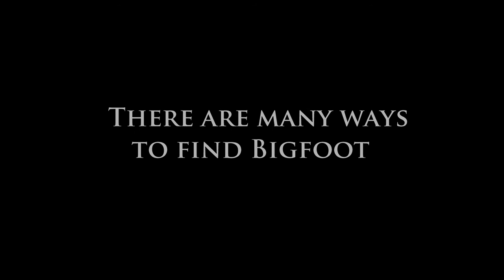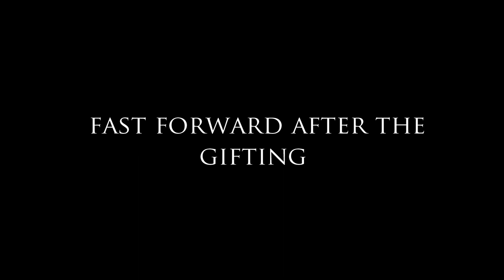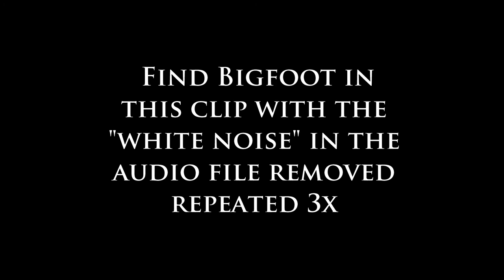You are my sunshine full screen July 21, 2015 5:37 PM visit to "The Gifted Ones" audio enhanced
Meet my Bigfoot buddy, "Sunshine" in this full screen version which captures the first "good" look of one of the "The Gifted Ones" Bigfoot group that I'm studying.  I call her "Sunshine" after the song "You are My Sunshine" which I happened to be singing her and her social group at that time.

There are many ways to find Bigfoot

This one involves singing during my July 21, 2015  5:37 PM visit to
"The Gifted Ones" my Bigfoot Study Group inhabiting the Appalachian Mountains, North America.

All of my observations and interpretations presented here of the audio are based upon an ever expanding contextual knowledge base.

Please help add to that ever growing body of knowledge by providing timestamps to assist this study.

Meet My Bigfoot Buddy "Sunshine" of "The Gifted Ones" Bigfoot Study Group -- July 21, 2015 6:37 PM

0:29    A "grunt" off to my left
1:57    Sounds of bipedal footsteps
in the creek
2:15    Clicks are signals used by Bigfoot
3:11  As they try to sing along, I change cadence
3:27   Happy sounds of Bigfoot
6:37   They say my name here!!!
6:47   My "jane goodall moment"
8:42   Bigfoots start to chime in
10:41  Gunshot or firework in the distance
10:56  Sounds of happy Squatches
11:18  under the "X," Bigfoots are happy
11:32   Something walking in the stream
11:50   I'm flanked by bigfoots
12:56   Camera  shuts off
13:01   Did you find Bigfoot in the video?
13:03   Find Bigfoot in this clip with the "white noise" in the audio file removed
repeated 3x
13:23  Here's a closer look but with the original audio
repeated 3x
13:47   Here's a compilation of the 16 frames which shows the Squatchy biped

 Bigfoot sounds are digital artifacts

The "white noise" in this soundtrack has been carefully removed to reveal suspected sounds of Sasquatch

 In anthropology and archeology a digital artifact is an artifact that is of a digital nature or creation.

 To an archeologist, an artifact is a man-made object that reveals important information about a culture.

In Bigfoot anthropology a Bigfoot digital artifact is an artifact that is of a digital nature associated with Sasquatch.

 Every Bigfoot digital artifact is a clue to a greater understanding of sasquatch

This is all brand new and uncharted territory in the realm of bigfoot research

 It is what Thomas Kuhn would call a "scientific revolution"

Using the software program Audacity [see below for link] and methods and techniques pioneered by Sasquatch Bioacoustics. com [see link below], I've made a startling discovery that presents evidence of an extremely complex and sophisticated coded language that gives Sasquatch people a great adaptive edge in their efforts to coexist with human beings on this planet.

Bigfoot communications between and among group members are all but "invisible" to our human ears.

Audacity

Sasquatch Bioacoustic

This song is dedicated to my Bigfoot buddies here & Lindi, Beaux, Deb, Kassi, Erin, Heather, &  all of my subscribers out there   :-)

I know that I screw up on the lyrics.  It's to fool them and play the fool.  But who's fooling who?

I enjoy singing in the woods.   Always have.   Until bigfoot, I thought I was alone.  Now I share my solitude with sasquatch in the shadows.   Who knew?    You know now.